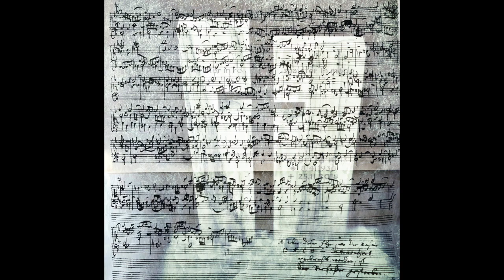Bach - Kunst der Fuge, BWV 1080: Contrapunctus 19, Rosalinde Haas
Here is an analysis my dad produced in 2007...

Diese unvollendete Schlussfuge bearbeitet drei Themen. Thema I (1-6) kann man als verkürzte Variante des Urthemas von Contrapunctus I deuten. Aber nur die Töne 1, 2 und 4 des Urthemas und sein Schlusston d sind darin enthalten, der 2. Thematon ist punktiert und als dritter erscheint die Durchgangsnote g. Mehrere Musikwissenschaftler haben die Vermutung geäußert, Bach hätte als 4. Thema einer Quadrupelfuge auch die Urgestalt von Contrapunctus I zu bearbeiten vorgesehen gehabt.
Nach der Exposition von Thema I (1-21) kommt seine Umkehrung (Bass, 21-26) mit den harmoniebedingten Intervallangleichungen hinzu. Diese Umkehrung von Thema I wird zusammen mit dem Thema I rectus in der zweiten Durchführung (21-48) bearbeitet. Nach einem Zwischenspiel (48-55) folgt die dritte Durchführung (55-110) wiederum als Kombination des Themas I rectus und inversus in mehreren Engführungen, zuletzt in der Grundtonart d. Schon in der Kadenz (110 ff) folgt (114) das Thema II (Alt, 114-120). Nach seiner Exposition (114-141) und einem Zwischenspiel (141-147) folgt die Kombination von Thema I und II in einer zweiten Durchführung (147-188). Nach dem Zwischenspiel (189-193) endet dieser Mittelteil der Tripelfuge mit einer Kadenz in g zur Vorbereitung von Thema III (b-a-c-h: Tenor, 193-197). Der überleitende zweite Themateil (195-197) bleibt immer mit dem b-a-c-h-Thema verbunden; er kann also zu Thema III gehörig angesehen werden. Nach der Exposition von Thema III (194-207) und dem Zwischenspiel (207-210) erfolgt in der zweiten Durchführung (210-230) die Bearbeitung von rectus und inversus von Thema III (213 ff; Engführungen (217 ff: Sopran und Bass, 225 ff: Tenor und Alt). Nach dem Zwischenspiel (230-233) mit Kadenz nach d erscheinen zu Beginn der dritten Durchführung die rectus-Themen I, II und III in Engführung (233-239). Danach bricht die Fuge unvollendet ab.
Im Autograph steht von der Hand Philipp Emanuel Bachs der Eintrag: „Über dieser Fuge, wo der Nahme BACH im Kontrasubjekt angebracht worden, ist der Verfasser gestorben.”

Exposition von Thema I rectus (1-21)
Bass (1-6) dux (verkürzte Variante des Urthemas von Contrapunctus I
Tenor (6-11) tonaler comes in a
Alt (11-16) dux
Sopran (16-21) comes
Zweite Durchführung (21-48) Bearbeitung von Thema I inversus und rectus in Engführungen
Bass (21-26) Einführung des dux inversus mit harmonischen Angleichungen der Intervalle.
Tenor (24-29) dux rectus in Engführung mit dem Bass. Überleitung (29f)
Alt (30-36) realer dux inversus. Überleitung (36f)
Sopran (37-42) tonaler comes rectus in Engführung mit dem
Alt (38-43) dux rectus
Bass (43-48) tonaler rectus in F
Zwischenspiel (46-55), modulierend nach g
3. Durchführung (55-110)
Tenor (55-60) inversus in g. Überleitung (60f)
Bass (61-66) dux rectus, dazu eng geführt
Sopran (62-67) tonaler rectus in g. Überleitung (67-70)
Alt (71-76) inversus in B (die erste Note ist eine ganze Note), eng geführt mit dem
Tenor (72-77) tonaler inversus in F. Überleitung nach d (77-79)
Sopran (79-84) inversus in d (Schlusston ist g wegen der Engführung mit dem)
Alt (81-86) rectus in d. Überleitung (85-89) nach B
Bass (89-94) rectus in B, zweifach eng geführt mit dem
Tenor (90-95) inversus in F (Angleichung einen Ganzton tiefer vom 3. bis 6. Thematon) und mit dem
Alt (92-97) rectus in g.
Tenor (97-102) modulatorisch abgewandelter tonaler dux in Engführung mit dem
Alt (99-104) dux rectus in d
Bass (105-110) dux rectus in d (erster Thematon ist eine Viertelnote)
Kadenz in d (110-115)
Exposition von Thema II (114-141)
Alt (114-120) Thema II dux (in fießender Achtelbewgung zum Thema I kontrastierend, ab 115 einstimmig vorgestellt). Überleitung (120f)
Sopran (121-127) comes
Bass (128-134) dux
Tenor (135-141) comes, Kadenz in a
Zwischenspiel (141-147) mit thematischen Achtelmotiven
2. Durchführung von Thema II (147-188, Engführungen von Thema I mit Thema II)
Sopran (147-153) Thema II eng geführt mit dem
Bass (148-153) Thema I. Überleitung (153-156)
Alt (156-162) Thema II, eng geführt mit dem
Tenor (157-162, zweite Themanote punktiert mit folgendem Achteldurchgang)
Überleitung (162-166) nach F
Tenor (167-174) Thema II in F eng geführt mit dem
Sopran (169-174) Thema I in F, tonal eingeführt). Überleitung (174-180) nach g
Bass (180-186) Thema II in g, eng geführt mit dem
Alt (182-187) Thema I in G und mit dem
Sopran (183-188) Thema I, tonal in c
Zwischenspiel und Kadenz (189-193) in g als Vorbereitung des einstimmig (193) vorgestellten
b-a-c-h- Themas.
Exposition von Thema III (193-199)
Tenor (193-197) Thema III dux in g
Alt (195-199) Thema III comes in d
Zwischenspiel (199-201), Rückmodulation nach g